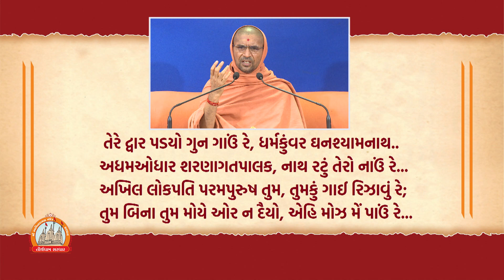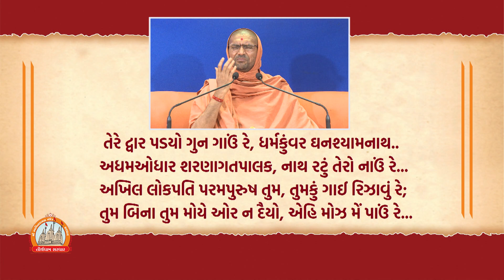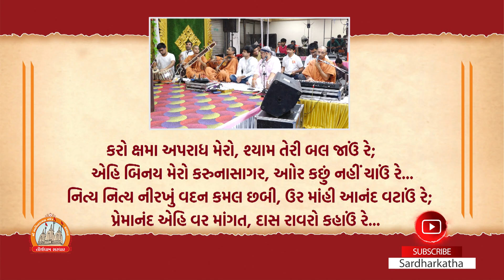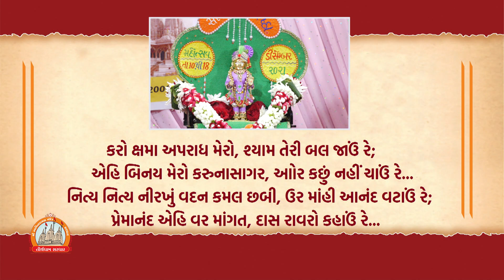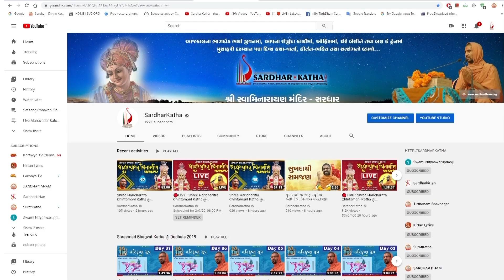તેરે દ્વાર પડ્યો ગુણ ગાઉ..Tere Dwar Padyo Gun Gau...Anmol Khatri 2021